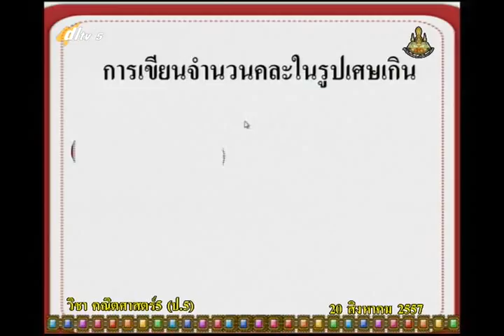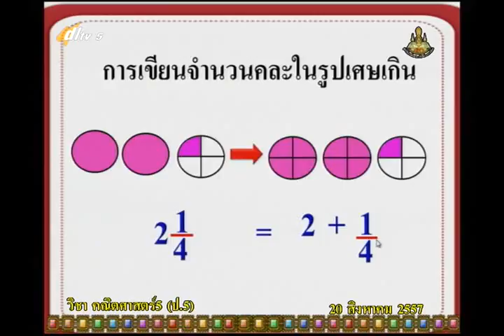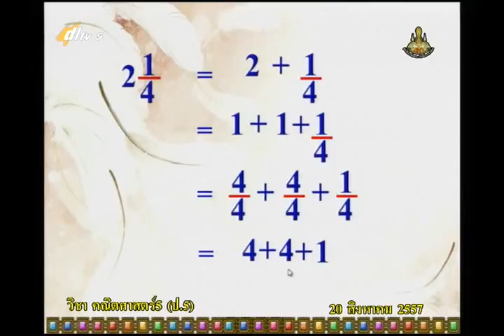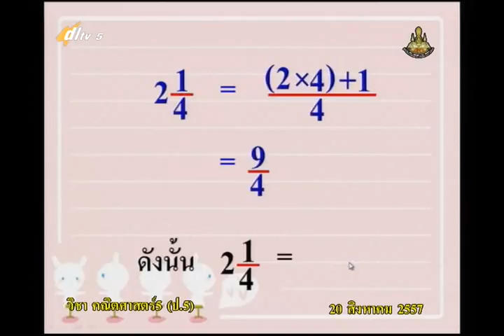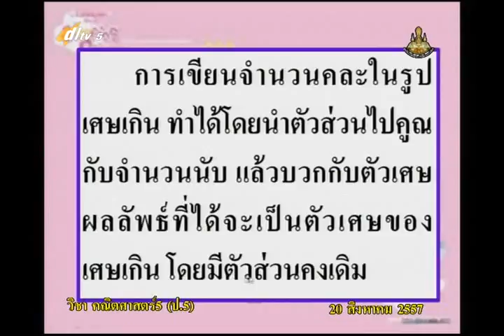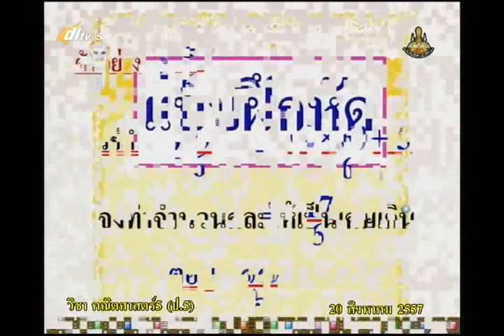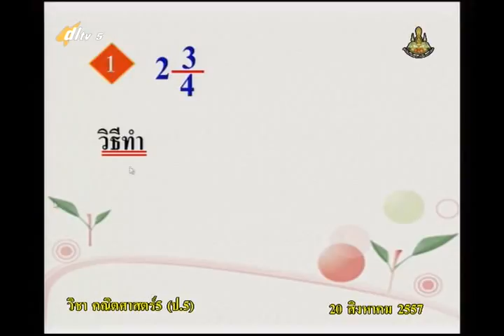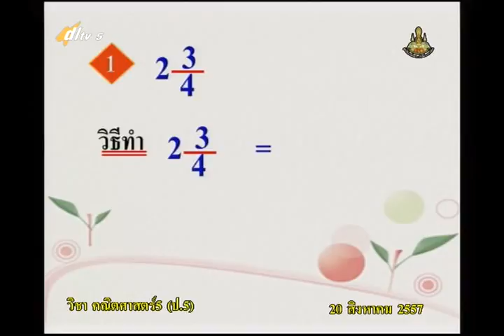063B+5200857+ค+การเขียนจำนวนคละในรูปเศษเกิน+mathp5+dl57t1